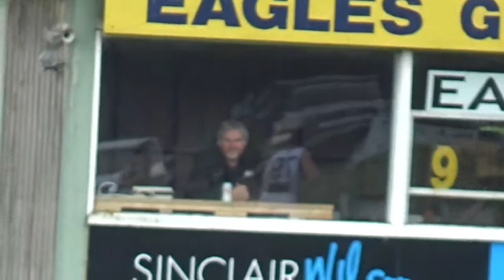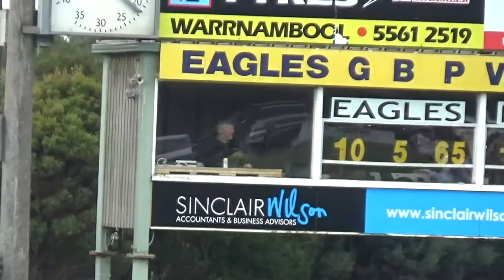North Warrnambool Vs Hamilton U18.5 Q3